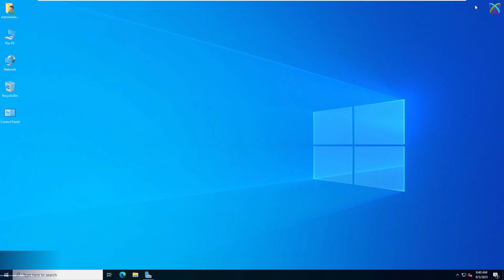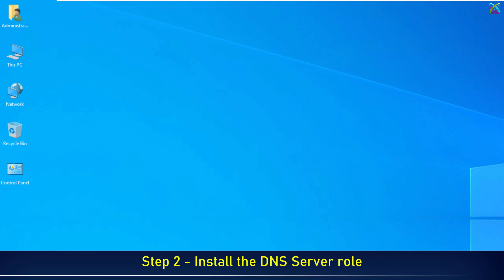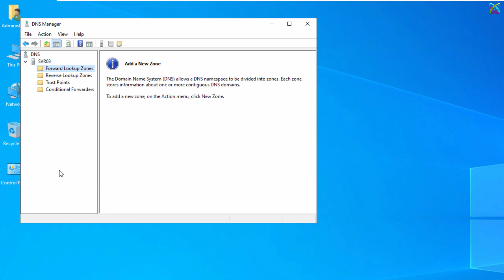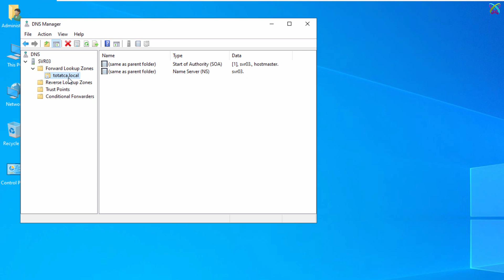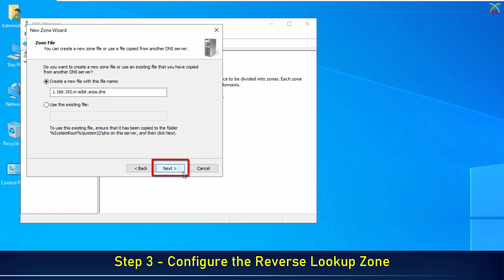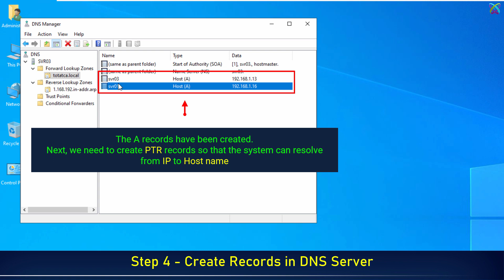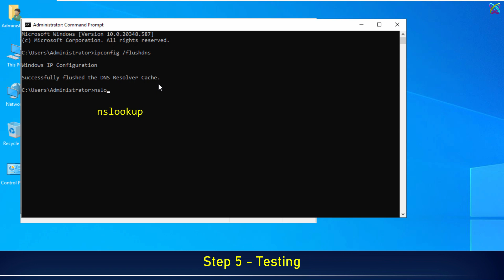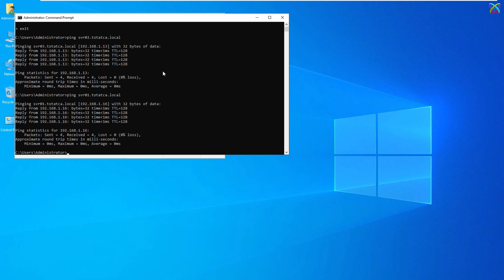Windows Server - Install and Configure DNS Server in Windows Server 2022 | 2019 | 2016 | 2012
Windows Server - Install and Configure DNS Server in Windows Server

📌 Windows Server tutorials

📌 DNS Server feature
In a Windows Server environment, DNS Server is an important service installed and managed on a server running the Windows Server operating system. The DNS Server on Windows Server performs the following key tasks:

✳️ Name Resolution: The DNS Server helps the Windows Server machine translate domain names (e.g., into corresponding IP addresses (e.g., 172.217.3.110). This enables computers and devices within the network to find and connect to services and servers on the internet or within the local network.

✳️ Domain Registration: DNS Server also allows you to register and manage domain names within your local network. You can use DNS Server to determine the domain names of servers and devices within your internal network.

✳️ Forwarding and Caching Setup: DNS Server can be configured to forward unresolved DNS requests to other DNS servers on the internet. It also has the capability to temporarily store resolved information (caching) to improve performance and reduce the load on the DNS system.

✳️ Security and Management: DNS Server on Windows Server provides security and management features to control access and protect against DNS-related attacks.

✳️ Ensuring Availability: DNS Server has the ability to provide availability and redundancy, ensuring that the DNS system is always operational and capable of efficiently handling domain name resolution requests.

📌 What is Forward Zone:

A Forward Zone in DNS (Domain Name System) is a vital part of DNS server configuration used to translate human-readable domain names (such as into their corresponding IP addresses. The Forward Zone contains records that assist computers and devices on the network in locating and connecting to services and servers on the internet by resolving domain names into IP addresses. This facilitates easy access to websites and online services using human-readable domain names.

📌 What is Reverse Zone

A Reverse Zone in DNS (Domain Name System) is a configuration that serves the reverse function of a forward zone. Instead of translating domain names into IP addresses, a reverse zone is used to map IP addresses to their corresponding domain names. It is primarily employed for tasks like reverse DNS lookups, which provide domain name information based on an IP address. Reverse zones are essential for network diagnostics, security, and verification purposes.